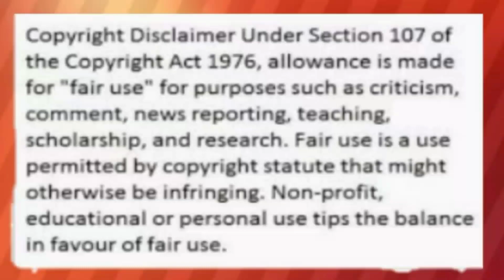NADINE LUSTRE ,TRENDING NGAYUN!!! GINAGAYA NGA BA NI KATHRINE BERNARDO SA FASHION ? ALAMIN!